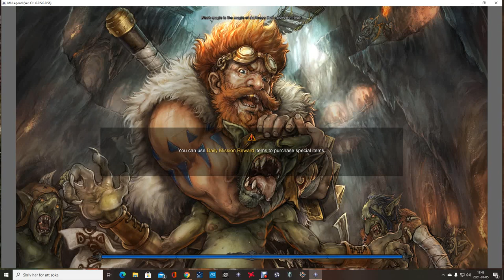MUlegend gameplay : made by Xendecimus am 2021/01/08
MU Legend is the official follow-up to Mu Online - one of the first 3D MMORPGs in South Korea. Like its predecessor, MU Legend is developed by the Korean gaming company Webzen Games.[1] The title has been under development for quite some time - first rumors about it appeared in 2004 and its development was held back until 2009.[2] MU2's debut trailer was showcased at the G-Star 2011 Expo in Busan[3] on November 10, 2011. The game is based on Unreal Engine 3 and shares familiar features with Mu Online as distinctive UI and controls. On September 23, 2015 official Korean site was updated with teaser page. MU 2 has been renamed to MU Legend.[4] On October 25, 2016 MU Legend starts its global release with a first closed beta test.[5]